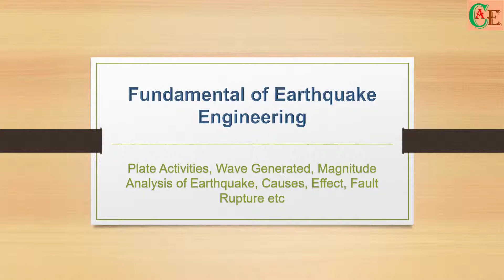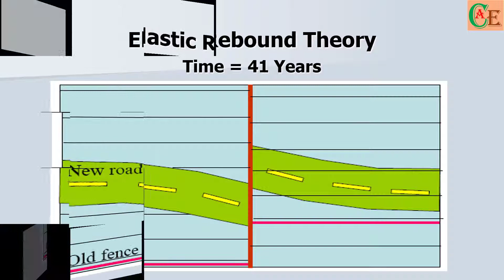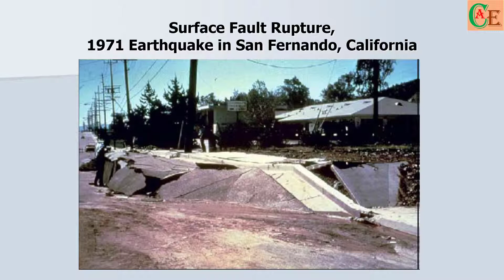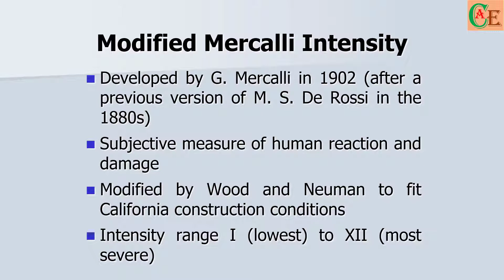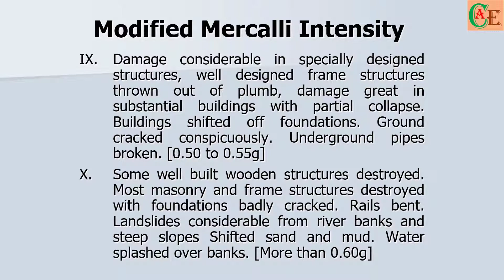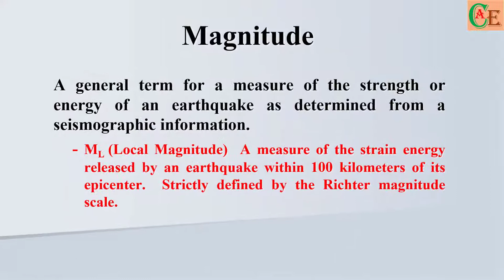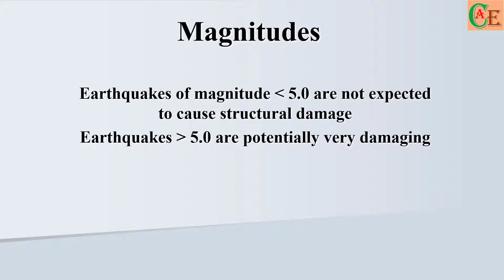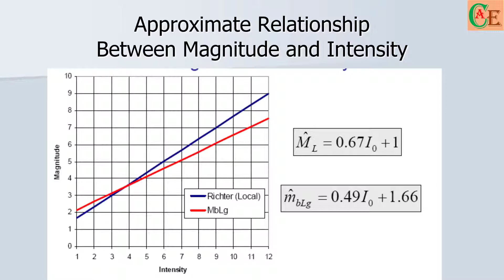Types of fault, Magnitude of earthquake, Moment Magnitude, Richter scale, Seismic Energy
This video describe about Faults, Earthquake magnitude, Earthquake vs Nuclear explosion etc